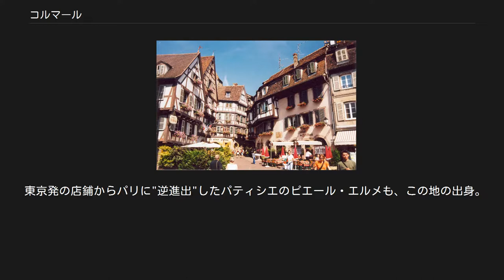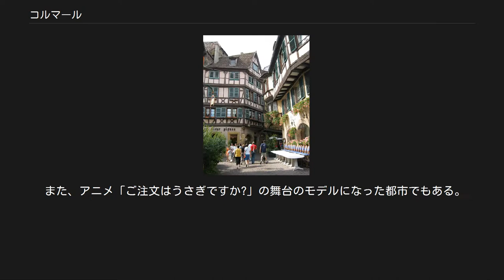コルマール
コルマール（フランス語: Colmar, ドイツ語: Kolmar）は、フランス東部、グラン・テスト地域圏のコミューンである。
オー＝ラン県の県庁所在地。
 主な産業は電気機器 電機部品製造 製薬業。
 旧市街の街並 コルマールはかつて現在のドイツを中心とする神聖ローマ帝国自由都市であり、歴史ある街である。
 コルマールに触れた最古の文献は823年のものであり、そこではこの街はコルンバリウム（Columbarium、ラテン語で鳩小屋の意）として言及される。
13世紀初頭には街に城壁が築かれ、1226年にはコルマールに帝国自由都市の資格が与えられた。
 1354年にアルザス10都市が結んだ「十都市同盟」にも、コルマールは参加している。
この同盟の目的は、帝国都市としての権益と自由を擁護することにあった。
17世紀後半、アルザス地方がドイツ圏からフランス王国に割譲されるとともに、ドイツ文化圏のコルマールはフランス領アルザスの一都市となった。
 フランス革命後、1791年の旧地方区分廃止と県の設置に伴い、コルマールはオー＝ラン県の県庁所在地となった。
普仏戦争でフランスがプロイセンに敗北した後、1871年アルザスはドイツ帝国に割譲され、コルマールはドイツ領エルザス＝ロートリンゲン州の一部となった。
 1918年にフランスは再びコルマールを自国領に編入した。
第二次世界大戦で1941年フランスがドイツに降伏すると、コルマールはバーデン＝アルザス大管区に編入された。
同地はドイツ国土の一部とされ、1942年にはドイツ国防軍がコルマールに進駐した。
コルマールに連合軍が進駐したのは1945年2月である。
（コルマールの戦い） 鉄道もあるが、貨物や長距離利用が主である。
市周辺の移動には、乗用車やバスが良く使われる。
バスは、前払い制で切符を購入する。
切符一枚で終点まで乗ることができ、時間内なら乗り換えも出来る。
中心部付近では自転車での移動も便利である。
 コルマールの旧市街には中世からルネサンスの街並みがよく保存されている。
またウンターリンデン美術館はドイツ中世絵画のマティアス・グリューネヴァルトの『イーゼンハイムの祭壇画』をはじめとする中世絵画および工芸品を展示する。
また自由の女神像などを製作した彫刻家フレデリク・バルトルディはコルマールの出身であり、その生家は現在記念館となっている。
 プフィスタの家 郊外には多数の日本企業が進出しており、そのため転勤による日本人住民も比較的多い。
 日本人児童は現地の学校に編入するのが主であるが、学校側も昔よりは受け入れ慣れしてきているほか、教育面でのサポートとしてコルマール補習校があり、週一で日本の教育を受けることも出来る。
また、郊外の村キンツハイム（fr:Kientzheim）には2005年（平成17年）まで、在外教育施設であるアルザス成城学園（中等部・高等部）があった。
 英国オックスフォード大学院留学中であった浩宮徳仁親王と、ハーバード大学在学中であった小和田雅子が、1984年（昭和59年）9月に会っていたと一部マスコミ記事で報じられたことがある土地でもある。
但しコルマールでの二人の出会いは公式には認められていない。
 東京発の店鋪からパリに"逆進出"したパティシエのピエール・エルメも、この地の出身。
 スタジオジブリが製作したアニメーション映画『ハウルの動く城』の冒頭に描かれた町並みはフランスのアルザスにロケハンしたもので、特に1537年に建てられたルネッサンス建築の『プフィスタの家』はそのままに描かれている。
 また、アニメ「ご注文はうさぎですか?」の舞台のモデルになった都市でもある。
 コルマールは以下の都市と姉妹都市締結を行っている： 詳細は「Category:コルマール出身の人物」を参照